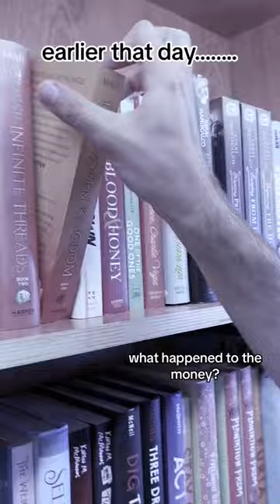Another One Thank You 💸